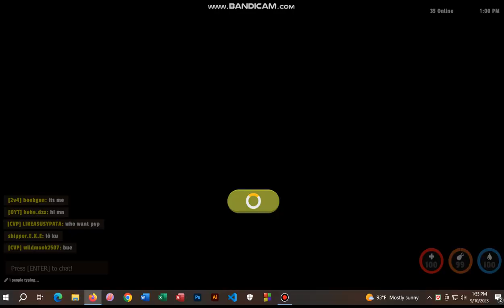MUSKET PVP IN PVP SERVER{tribals.io}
Tribals.io is an interesting multiplayer game where at the beginning you find yourself on an island with only a stone in your hand. Your task will be to survive, so you have to take care of your basic needs, like how to get food, water or how to stay healthy.